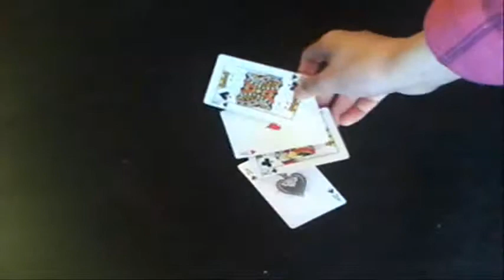Hold The Mayo Bill Goodwin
Awesome un-gimmicked card trick by Bill Goodwin performed by me.

If you have any questions or requests leave a comment or pm me tnx.